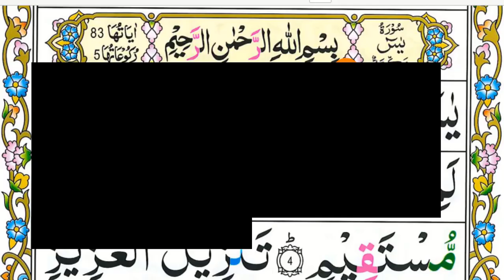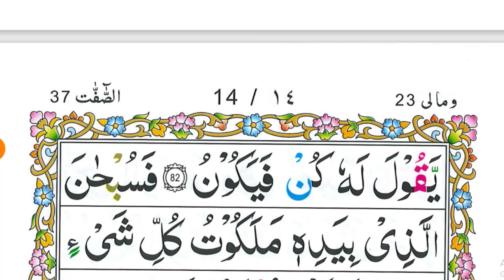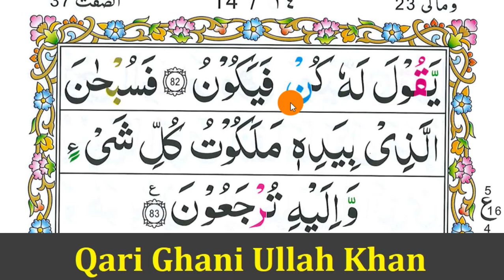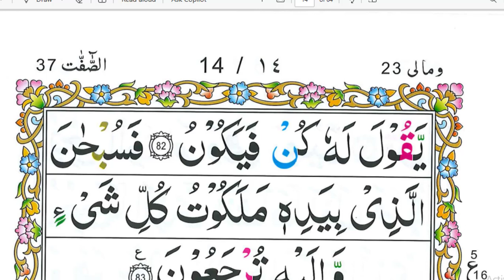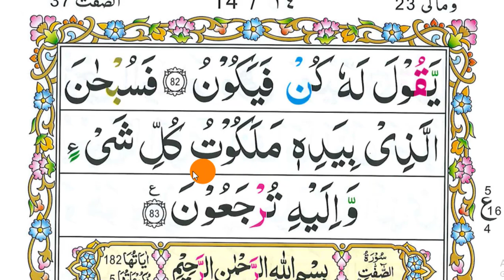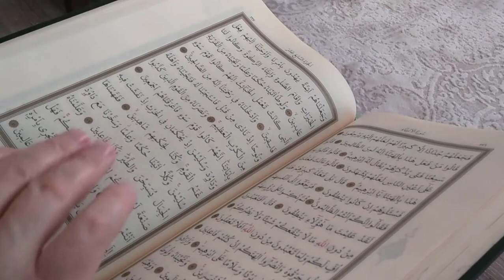Learn Surah Yasin Word by Word with Proper Tajweed Rules | Surah Yaseen Ayat 82 to 83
in this video we will learn Surah Yasin| Surah Yaseen Shareef | Learn Surah Yasin Word by Word with Proper Tajweed Rules | Surah Yaseen Ayat 82 to 83 Last Part. , سورت یس سیکھیں مکمل تجوید کیساتھ
How to Read surah yasin with full tajweed ?

Timings are flexible.
Language:  English, Urdu, Pashto, Punjabi, Saraiki, Gilgiti,.